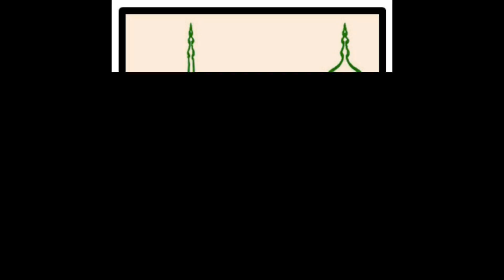112 | Surah Al-Ikhlaas | Shaykh Ragab Kenawi | Masjid Al-Wali Taraweeh 2015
Masjid Al-Wali Taraweeh 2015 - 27th Night..
Surah Al-Ikhlaas led by Shaykh Ragab Kenaawi